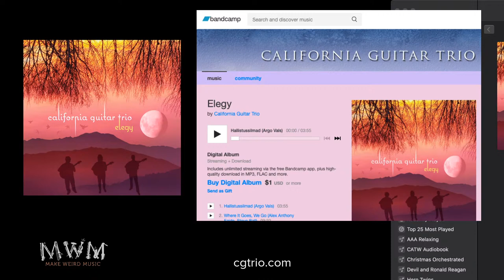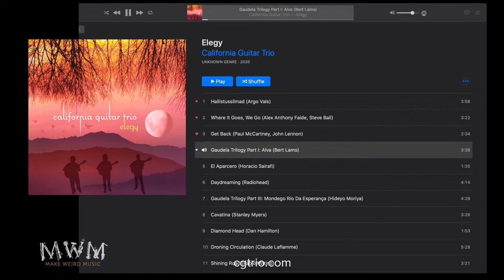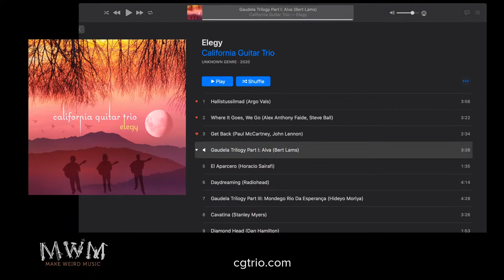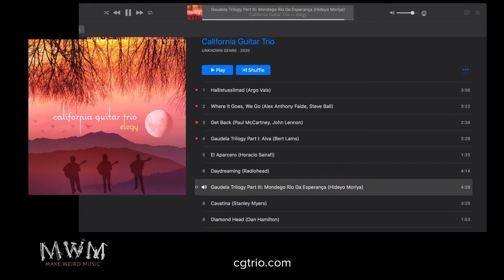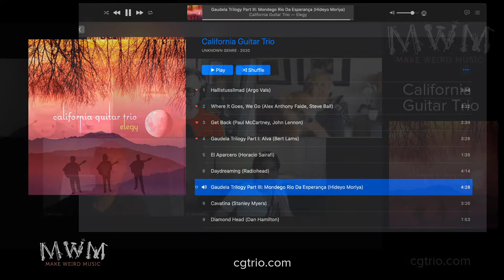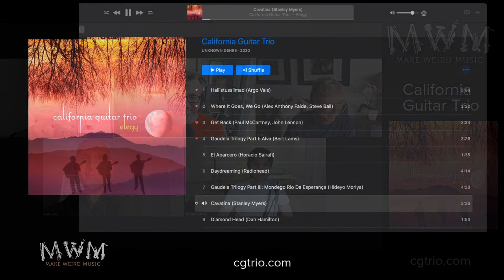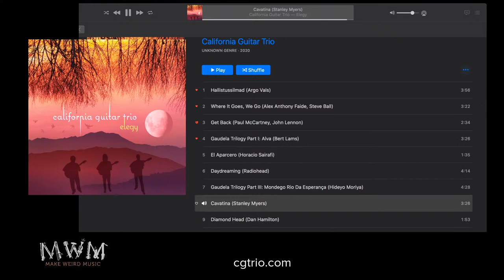California Guitar Trio Interview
Join us for a live interview with the California Guitar Trio about their excellent new record, "Elegy." Pay what you want for this excellent release!